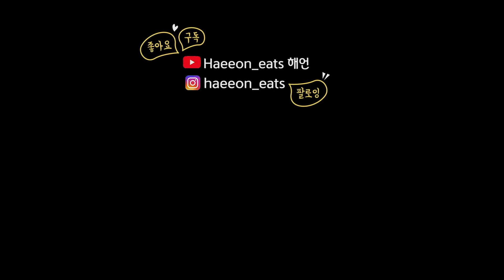몽쉘케이크 순삭 크림롤 공차 버블티 초코바 초콜릿 디저트 먹방 CHOCOLATE PARTY🍫CHOCO DESSERT & BUBBLE TEA MUKBANG ASMR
✨음식 정보(내돈내산)✨
-메가커피: 몽쉘케이크
-이마트24: 순삭 크림롤 가나슈 초코케이크
-공차: 타로밀크티, 블랙밀크티
-투바이트: 브라우니 미니팩
-아몬드빼빼로, 초코바, 페레로로쉐 초콜릿